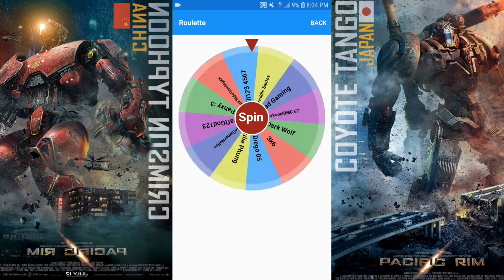Pixel Gun 15.4.0 Account Giveaway Winners!!!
Sorry to the people who didnt win but if you can share this channel then do it the more shares the subs we will get XD

But congrats to the winners make sure u add me on discord if you want the account

JustPhixonicX#9864